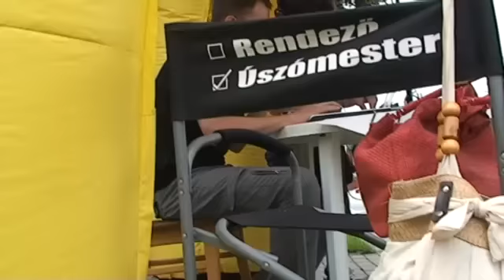Dabas Rádió Turné 2012-Dánszentmiklós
A Dabas Rádió 2012-es turnéjának egyik helyszíne Dánszentmiklós volt.